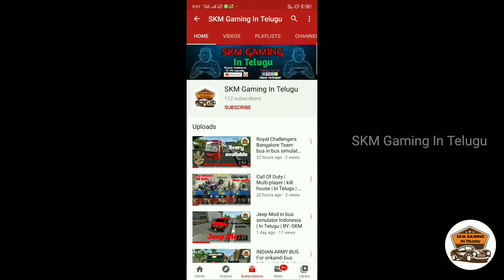Private bus In Bussid | MOd review And explained in detail | In telugu | By:-SKM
🚫 if you re-upload the livery in YouTube channel I will take copyright on that channel it is a sweet Warning 🚫